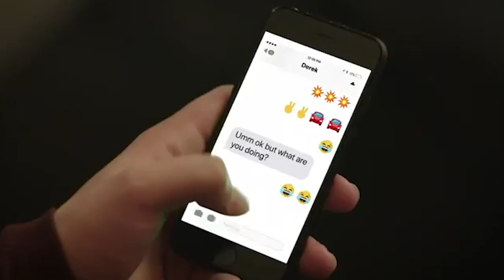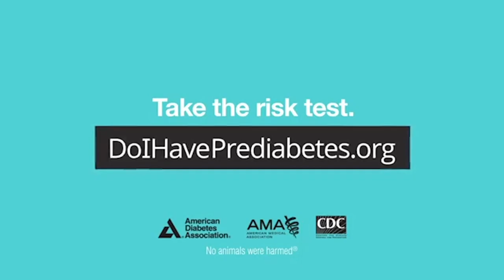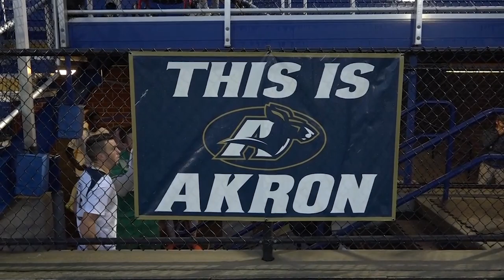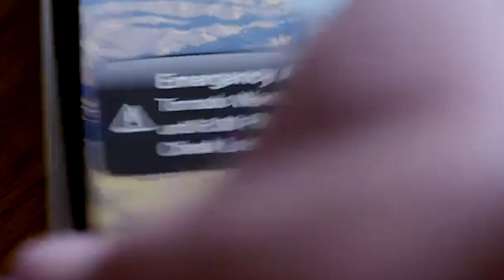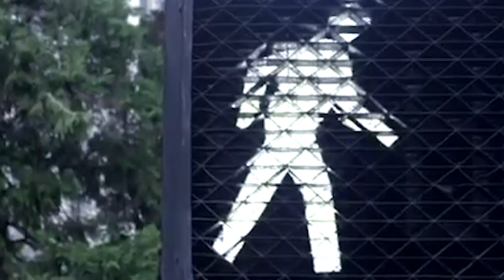Episode 2 Fall 2019 | ZTV Sports Report